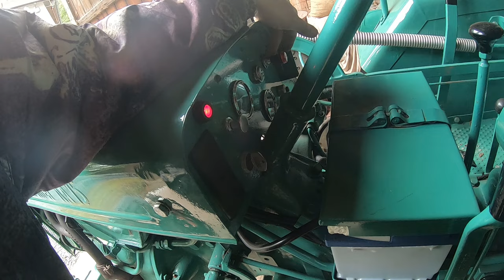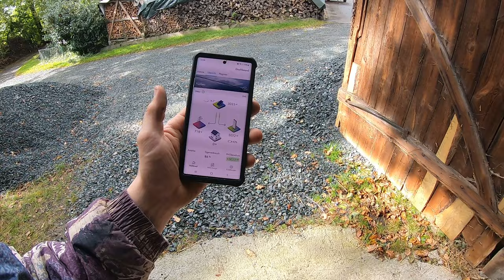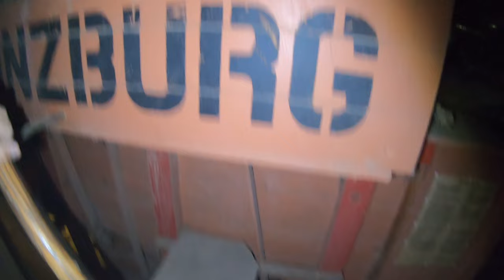FarmVlog vom "gla Gartenthoma" #291 Getraa putzn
Heute:

Warnblinkschalter, Infos, Neues und die Mengele mal in Aktion.

Kanalinfo

Unsere Fahrzeuge:

-Fahr M750/770 Baujahr 1975 / ~86PS
-Schaeff SKL501 Baujahr 1985 / 32PS
-Fuchs 301 Baujahr 1959 / 22PS